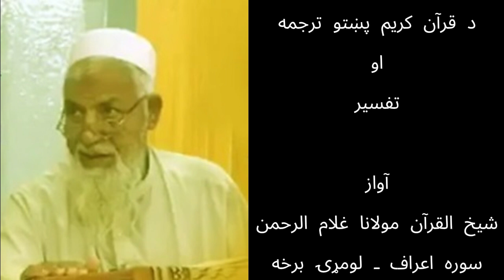Surah Araaf Part 1_ Mawlana Ghulam Rahman _ شیخ القرآن مولانا غلام الرحمن سوره اعراف ـ لومړۍ برخه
دا په پښتو ژبه تر ټولو نایابه تفسیر شریف دی. خپله یې هم واورئ او له نورو سره یې هم شریک کړئ.